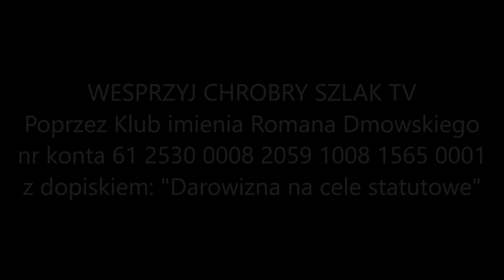Czy Polacy sami są w stanie zmienić swoje położenie? - Sebastian Pitoń